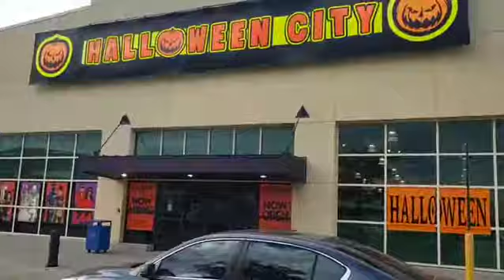welcome to my world(5)